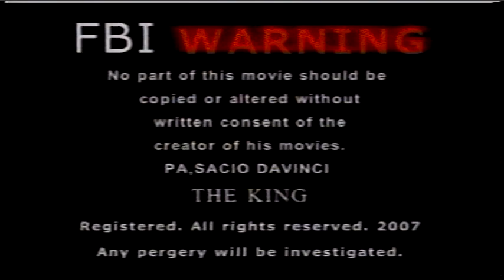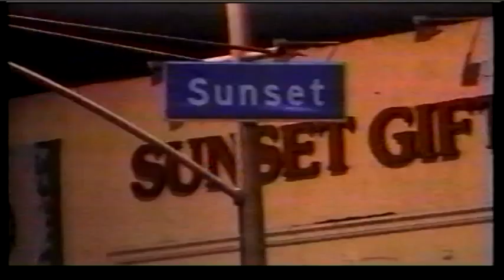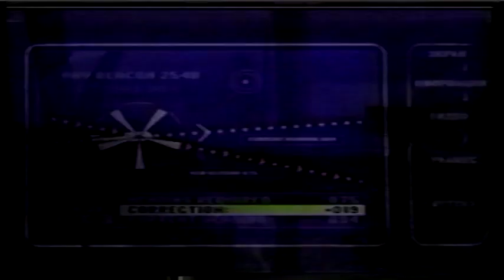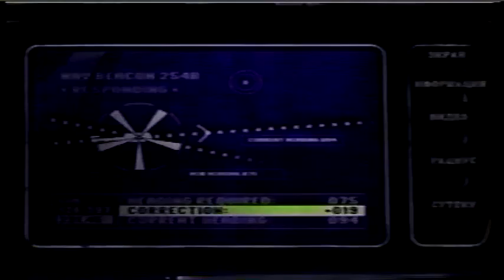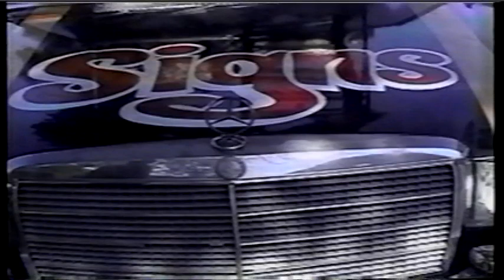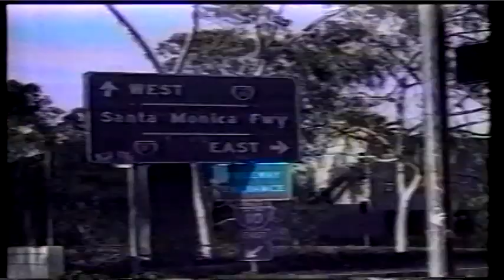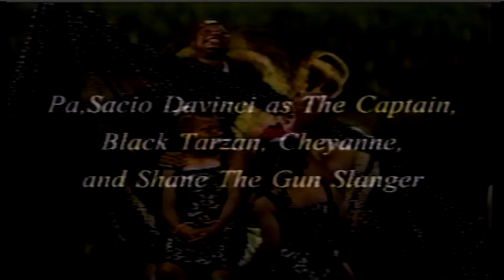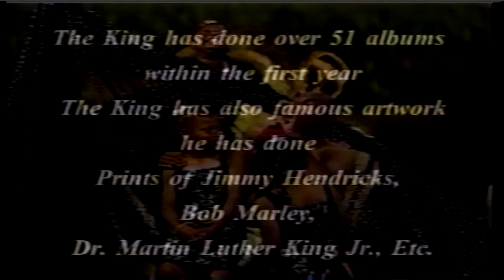CODE OC393 AMAG MOVIES KING AS THE 1ST BLACK TARZAN, PART 4 THE END